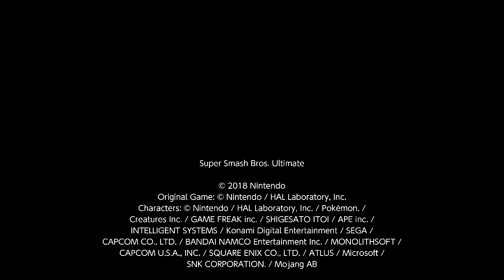Super Smash Bros. Ultimate For Fun Battle Arenas #3472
Yoshnorm17 Last

The last match in Yoshtoon's arena then she closed her arena, it was fun playing on my Darkness account again and grab pummeling with GX and playing with Yosh, Hisoka and Fluff as well, they are great friends.

This match was in Yoshtoon's Arena, GX is Villager, Hisoka is Pit, Yoshtoon is Dark Pit, and I am Isabelle.